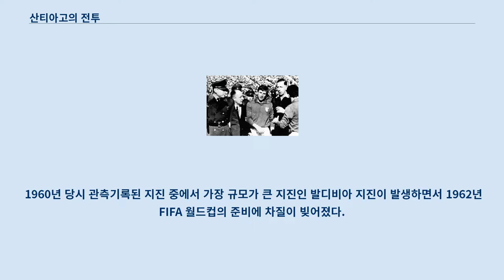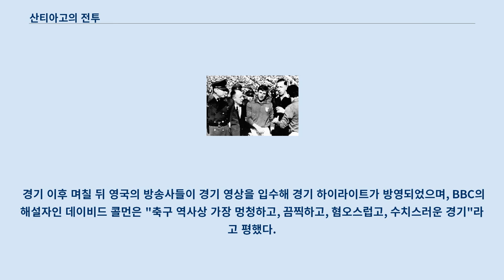산티아고의 전투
이탈리아-칠레_관계
산티아고의 전투(Battle of Santiago) 또는 산티아고의 난투극은 칠레 축구 국가대표팀과 이탈리아 축구 국가대표팀의 1962년 FIFA 월드컵 조별 라운드 경기를 이르는 용어로, 1962년 6월 2일 칠레 산티아고의 에스타디오 나시오날 데 칠레에서 열렸으며, 칠레가 이탈리아를 2-0으로 꺾었다.
 경기 도중 지속적으로 발생한 선수들간의 폭행과 다툼으로 주심인 켄 애스턴이 총 2명의 선수를 퇴장시켰다.
 1960년 당시 관측기록된 지진 중에서 가장 규모가 큰 지진인 발디비아 지진이 발생하면서 1962년 FIFA 월드컵의 준비에 차질이 빚어졌다.
 이런 상황에서 이탈리아의 2명의 기자가 칠레 국가대표팀을 조롱하는 기사를 썼으며, 이를 칠레 지역 신문에서 인용해 칠레의 축구팬들이 격분하면서 경기 전부터 분위기가 과열되었다.
 당시 기사를 작성한 안토니오 기렐리와 코라도 피치넬리는 신변 안전상의 이유로 경기가 시작되기 며칠 전 자국으로 돌아갔으며, 며칠 뒤 아르헨티나의 한 기자가 이탈리아인으로 오해받고 산티아고에서 공격당하기도 했다.
 칠레의 무장 경찰에 의해 경기장에서 끌려나오는 이탈리아의 조르조 페리니 경기가 시작된 지 12초가 채 되지 않아 첫 번째 파울이 나왔으며, 이탈리아의 조르조 페리니가 칠레의 오노리노 란다에게 반칙을 해 경기 시작 12분만에 퇴장당했다.
 하지만 페리니는 경기장을 나가는 것을 거부하며 버텼고, 결국 경기장에 있던 무장 경찰에게 끌려나왔다.
 몇 분 뒤 란다는 상대 선수를 주먹으로 가격하며 보복성 행위를 했지만 퇴장 조치가 이루어지지 않았다.
 이후 칠레의 레오넬 산체스가 이탈리아의 마리오 다비드에게 몇 분 전 당한 반칙에 대한 보복성 행위로 주먹을 휘둘렀지만 경기 주심인 켄 애스턴은 이를 보지 못했으며, 몇 분 후 다비드가 산체스의 머리를 발로 가격하자 애스턴은 다비드에게 퇴장 조치를 내렸다.
 이후에도 양 팀간의 격렬한 반칙은 심해졌고, 산체스가 이탈리아의 훔베르토 마스키오에게 훅을 날려 코를 부러뜨렸지만 애스턴은 산체스에게 퇴장을 주지 않았다.
 이후에도 선수들의 주먹질, 발길질, 침뱉기가 난무했고, 무장 경찰이 경기장에 3번 더 진입해 선수들의 패싸움을 진압했다.
 그 뒤 경기가 종료되었으며, 하이메 라미레스와 호르헤 토로가 득점을 기록하며 칠레의 2-0 승리로 끝났다.
 경기 이후 며칠 뒤 영국의 방송사들이 경기 영상을 입수해 경기 하이라이트가 방영되었으며, BBC의 해설자인 데이비드 콜먼은 "축구 역사상 가장 멍청하고, 끔찍하고, 혐오스럽고, 수치스러운 경기"라고 평했다.